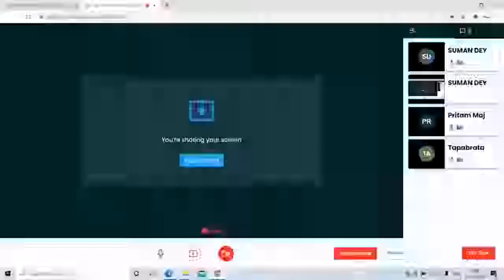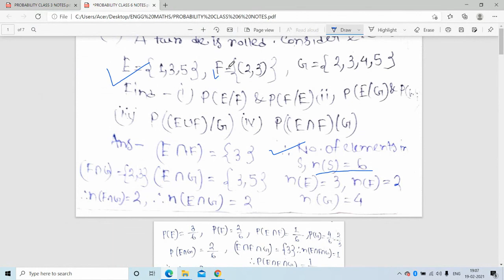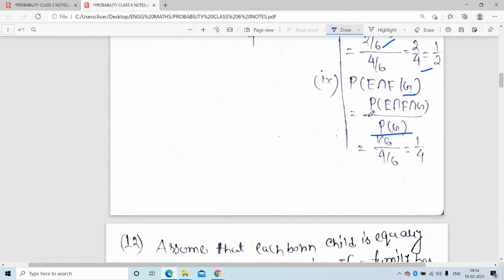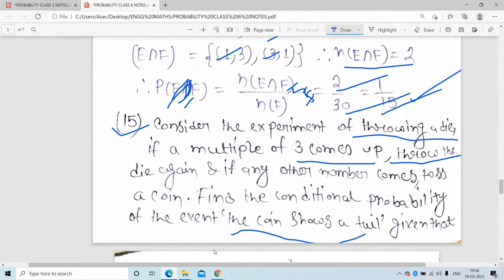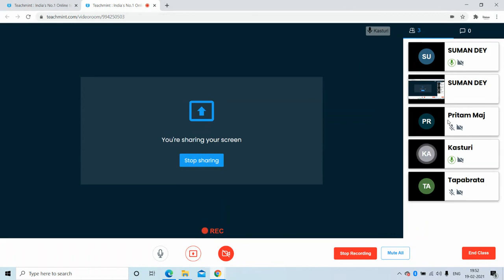LECTURE 6 ON PROBABILITY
FREE NEW SYLLABUS  NOTES FOR JELET  2022

MY FB PROFILE LINK FOR DEMO VIDEOS

THOSE WHO WANT TO JOIN CIVIL ENGINEERING CLASSES, WB JELET 2022 NEW SYLLABUS CLASSES, GOVERNMENT JOB (JE/AE-CIVIL ENGINEERING) CLASSES & NON TECHNICAL PART ( GI, GK, APTITUDE) FOR ALL STREAM CLASSES CONTACT THIS NUMBER 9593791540( WHATSAPP) & 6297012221( CALL NUMBER)